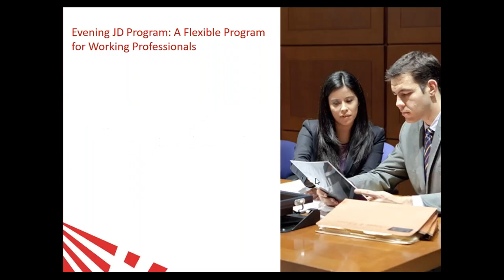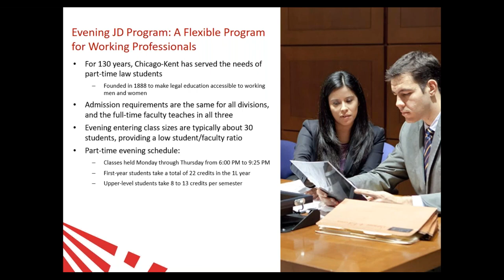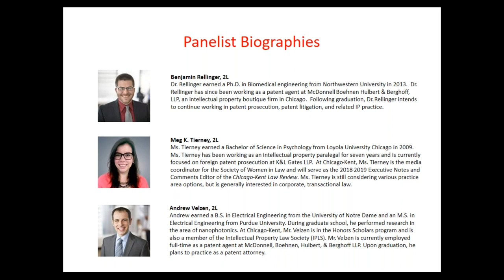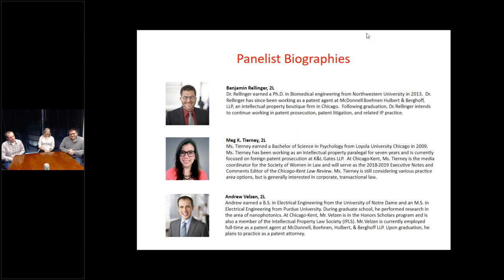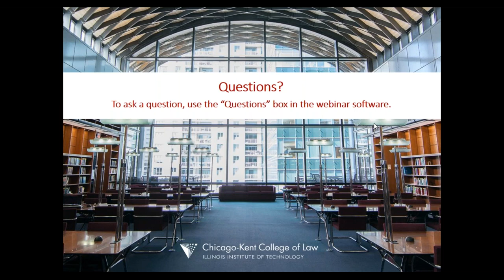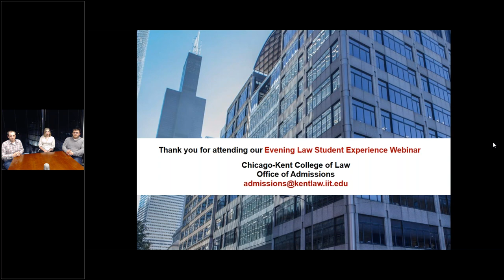The Evening Law Student Experience | Get to Know Chicago-Kent College of Law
For 130 years, Chicago-Kent has served the needs of part-time law students. We offer a highly selective, competitive course of part-time study for working professionals. Learn more about the evening law student experience from current Chicago-Kent evening students.